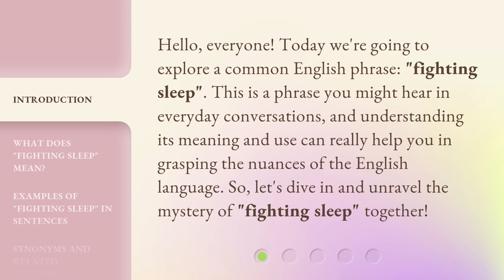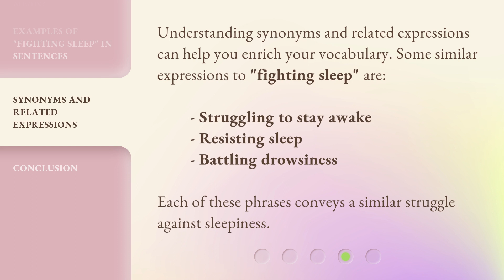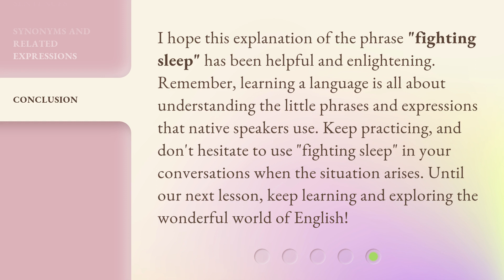Understanding "Fighting Sleep": A Guide for English Language Learners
00:00 • Introduction - Understanding "Fighting Sleep": A Guide for English Language Learners
00:33 • What Does "Fighting Sleep" Mean?
01:01 • Examples of "Fighting Sleep" in Sentences
01:35 • Synonyms and Related Expressions